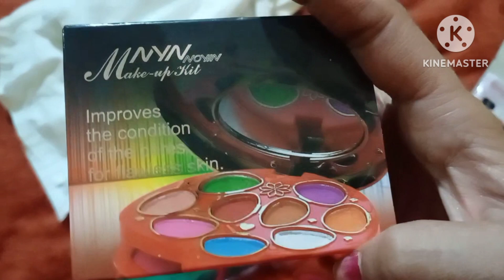Republic Day 26 जनवरी की तैयारी हो गई।।परेड।।बच्चों की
IndianRepublicDay2023 RepublicDay FullParade# IndianArmy#India celebratesRepublicDay#RepublicDaycelebrations#IndianNationalFlag Happy Republic Day, Republic Day 2023#74th Republic Day#2023,